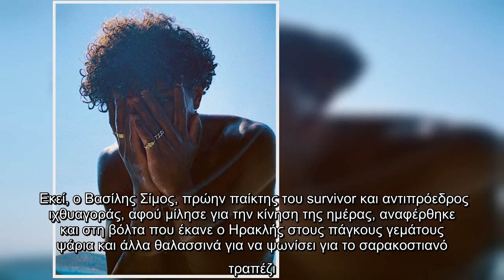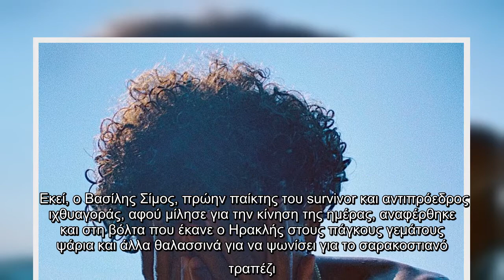Ηρακλής Τσουζίνοφ: Ο νικητής του GNTM είναι ξανά ερωτευμένος